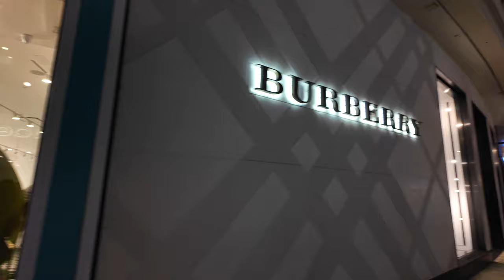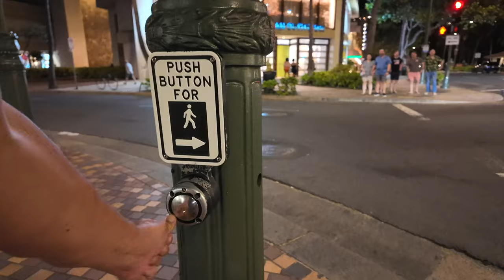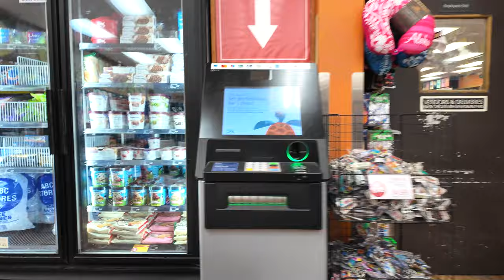Waikiki Night Walk International Market Place, ABC Stores, Kalakaua Ave March 22, 2024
Equipment Used:
27” ACER Vero CB272K monitor
DJI Osmo Pocket 3 Creator